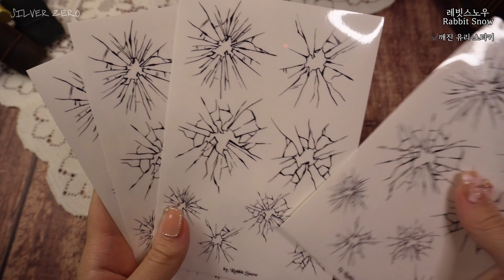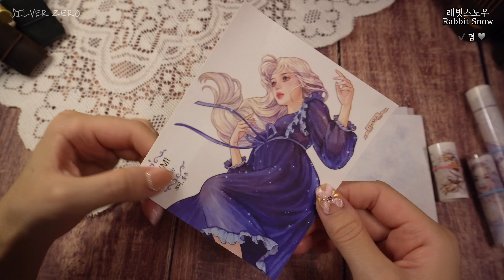4K[ Haul ] 레빗스노우🐰간단하게 다꾸템 하울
안녕하세요 실버제로 입니당🩶 레빗스노우에서 간단하게
구매한 다꾸템 하울 영상입니다🐰🩶

⭐️ [ 화질 - 고급 - 2160p ]  더 깨끗한 화면으로 보실수있어요~🫶🏻